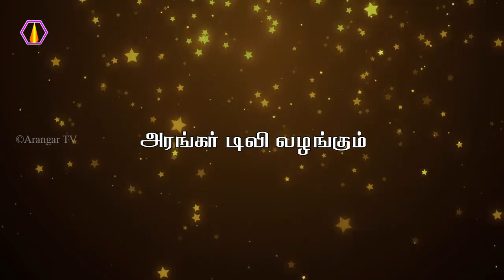பசி என்ற நெருப்பை ஆகாரம் கொடுத்து அணைப்பவர் நமது ஆசான் | திரு.பழனிச்சாமி